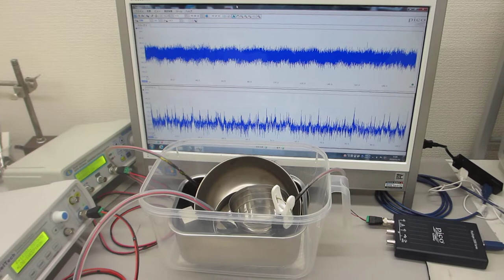超音波のダイナミック制御による表面改質（応力緩和・均一化）技術